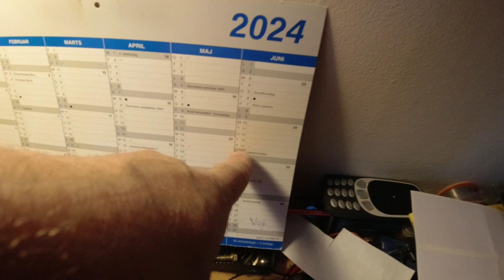MongoTV_15232 - ENGLISH VLOG - Friday 8 AM - Good Morning - Day 142 - 9.069 Video To Go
Good morning. I got up again, before 9 AM. Today i got up, a bit before 8 AM. Is Friday today, so have a good Friday and weekend too. I will stay away from alcohol this long weekend, and get to Monday. And not spending a lot of money, on my credit card.